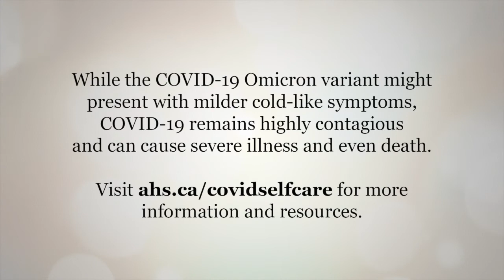COVID-19 at Home: When to get a rapid antigen test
Dr. Ernst Greyvenstein, Alberta family physician